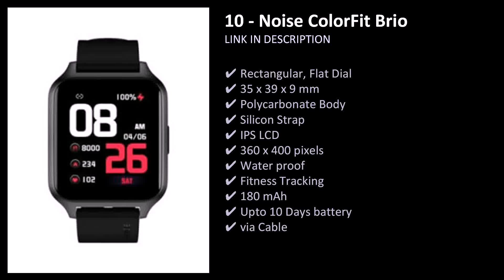Smartwatch Under 4000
Top 10 Smartwatch Under 4000 . Smartwatch Under 4000

A list of all smartwatches under 4,000 in India. Check out their reviews, specs, features and more on Manish Shorts Mania.

List of Smartwatch Under 4,000

Noise ColorFit Brio

  Fire-Boltt Ninja

  Fire-Boltt Ninja Pro Max

  Noise ColorFit Caliber

  Boat Xtend

  DIZO Watch 2

  Fire-Boltt Talk

  DIZO Watch 2 Sports

  Boat Storm